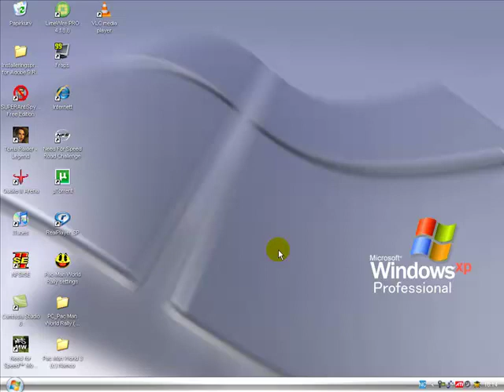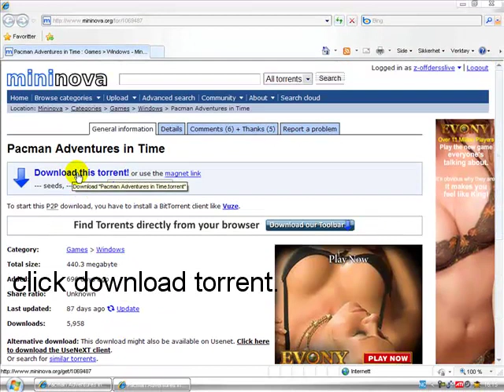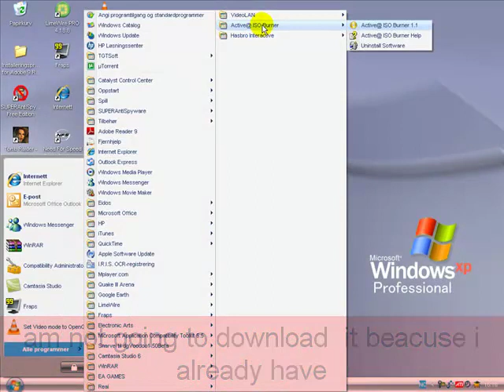Pac-Man Adventures In Time free download!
File has been removed from mininova but is avalible It works i have tried it. download
I recommend using Bitlord, utorrent or bittorrent to download this game.  Active iso burner enjoy the game!